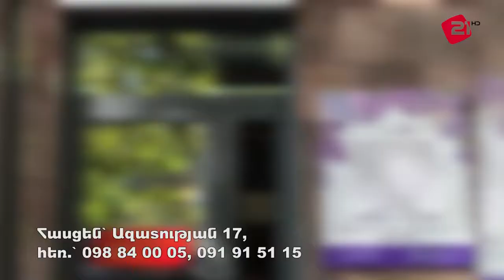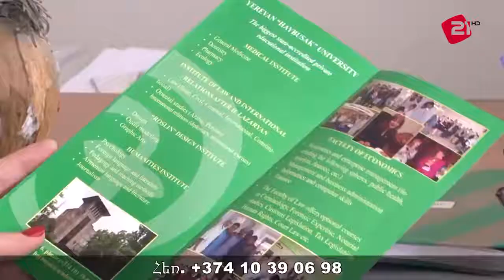Առանց փողկապի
Լուսավոր Հայաստան կուսակցության նախագահ Էդմոն Մարուքյան։ 22/11/2019թ.